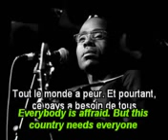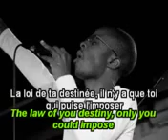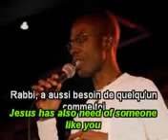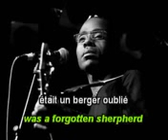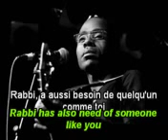un homme comme toi by o nel mala hi 14630